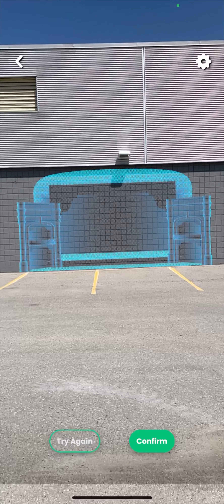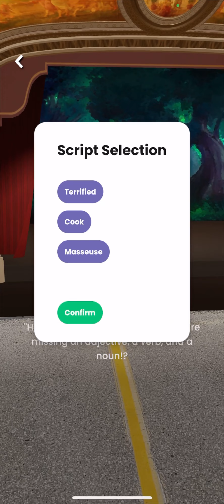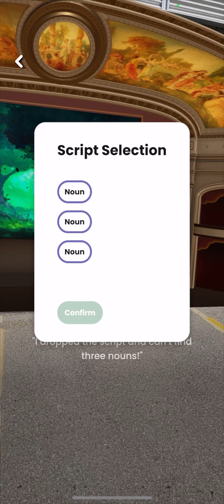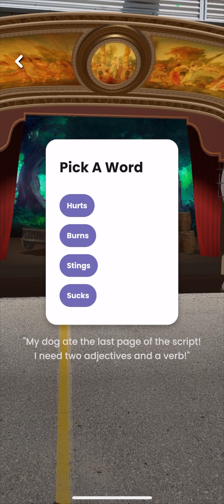Inside the Grand (Playing with Knives) Offsite Demo - Exar Studios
This is an offsite recording of the EngageARt experience Inside the Grand(Playing with Knives) by Exar Studio's. This is intended to be experienced through the EngageARt app at the Grand Theatre London Ontario.